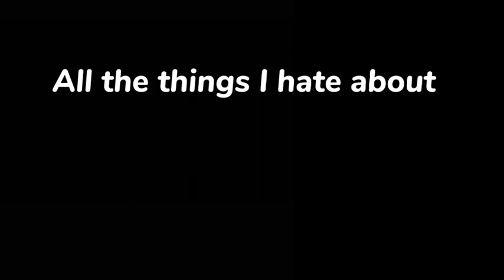|| 10 things I hate about you || (Read Desc.) || Tycer VR Squad || Gacha Club ||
But like...

Gawd damn, they need to chill out on all this bullying/pranking stuff

Friend gonna have hella PTSD by the time this sh!t is over, gaw dam